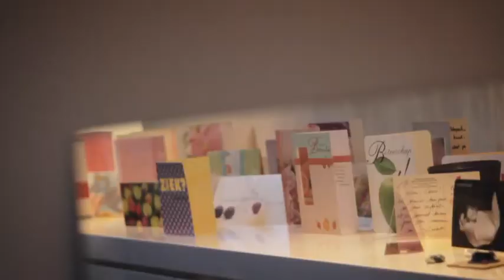Radio 2 // de grootste familie : Christel Van Dyck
Bij Radio 2, de grootste familie van Vlaanderen, is de relatie tussen de  'familieleden' belangrijk. Dat benadrukken we dan ook in de nieuwe imagospots voor de zender. De unieke band tussen luisteraars en presentatoren vormt de rode draad in een opmerkelijke reeks 60-secondenspots.

At Radio 2 -- the biggest family in Flanders -- the relationship between the 'family members' is important. So, we're emphasising that fact in the new image spots for the station. The special connection between listeners and presenters is the unifying theme that runs through a remarkable series of 60-second spots.